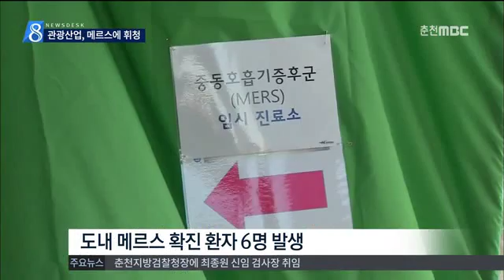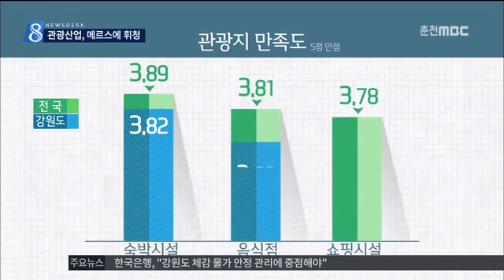춘천MBC뉴스 (R)연말기획_강원 관광, 메르스 여파로 휘청